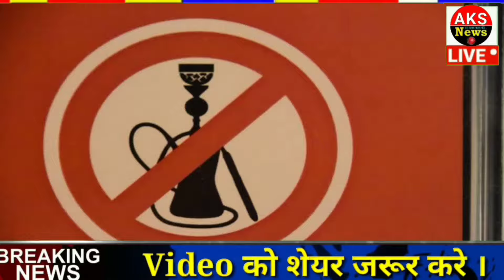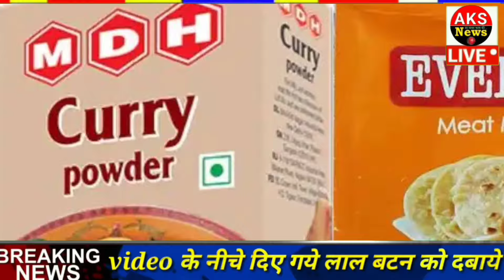din bhar ki khabar | news of the day, hindi news india |top news | Rahul Bharat jodo yatra